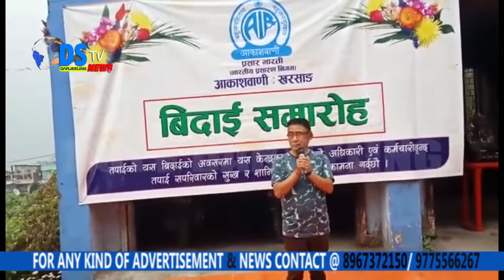: आकाशवाणी खरसाङमा कार्यरत् कर्मचारी रमेश कुमार मंग्रातीको बिदाई समारोह सम्पन्न भएको छ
खरसाङ ( 31 मार्च) : आकाशवाणी खरसाङमा कार्यरत् कर्मचारी रमेश कुमार मंग्रातीको बिदाई समारोह सम्पन्न भएको छ। आकाशवाणी खरसाङका कार्यक्रम प्रमुख पारसचन्द्र आले र ईञ्जिनियरिङ प्रमुख डी मुखर्जीको विशेष उपस्थितिमा रमेशकुमार मंग्रातीको बिदाई समारोह सम्पन्न भयो। कार्यक्रम संयोजक राजीव सुब्बा र उमेशकुमार कार्कीढोलीको सञ्चालनमा सम्पन्न बिदाई कार्यक्रममा नवराज राई र जुना निरौलाले कविता पठन गरेका थिए भने सिलभेष्टर लेप्चाद्वारा नृत्य प्रस्तुत गरेका थिए। त्यसरी नै सञ्जय रावत, ललित सेवाले गीत प्रस्तुत गरेका थिए। 18 अगस्त 2006 मा आकाशवाणी खरसाङमा कार्य शुरु गरेका रमेशकुमार मंग्राती 31 मार्च 2021 को दिन अवकाशप्राप्त भएका छन्। उनलाई कार्यक्रममा कार्यक्रम प्रमुख पारसचन्द्र आले र ईञ्जिनियरिङ प्रमुख डी मुखर्जीको बाहुलीबाट सम्बर्ध्दना पत्र,  स्मृति चिन्ह र उपहार प्रदान गरी सम्मान गरिएको छ। कार्यक्रममा सीबी आले,  कार्यक्रम प्रमुख पारसचन्द्र आले, ईञ्जिनियरिङ प्रमुख डी मुखर्जीले पनि वक्तव्य राखेका थिए भने अवकाशप्राप्त रमेशकुमार मंग्रातीले पनि आफ्नो वक्तव्य राखेका थिए।